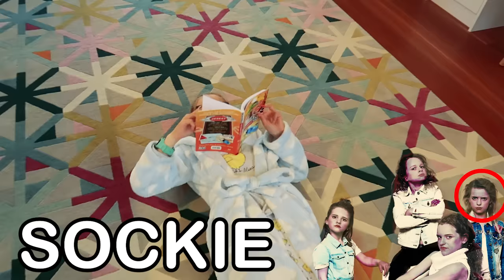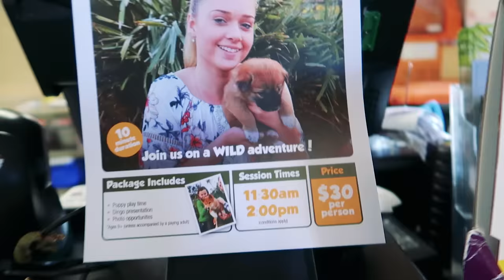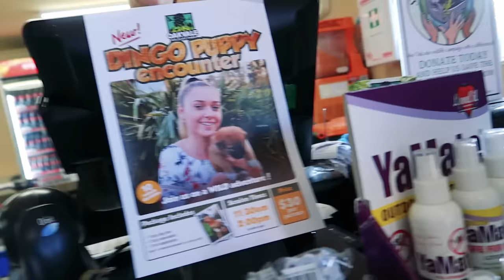BIGGY STRUGGLES TO FACE HIS FEAR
Biggy confronts his biggest fear. First hear his opinion on animals and how this came to be his biggest fear. We then help him as he tries to overcome his fear.

Biggy confronts his biggest fear. Goats at the Animal Farm. Biggy tells you how Goats came to become his biggest fear and tries to overcome his fear.